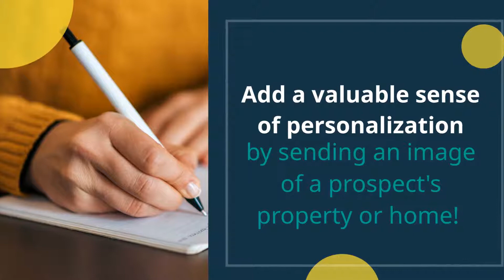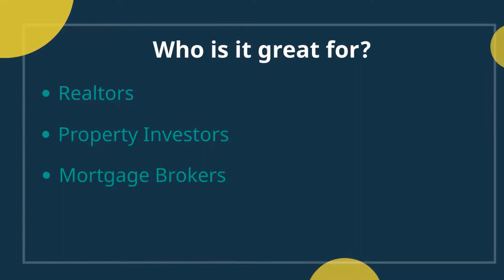Real Estate & Mortgage Marketing Strategy: Google Street View Mailers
Get ahead of the competition with our Google Street View Mailers. The Addressers developed an innovative program that takes a list of addresses and outputs Google Street View images of these homes and properties. Our experts will take these images and place them on any postcard, letter, and snap pack.

Surprise your prospects with an image of their own home and give them a reason to check out our services and products. We have helped hundreds of realtors and mortgage brokers with their marketing campaigns.